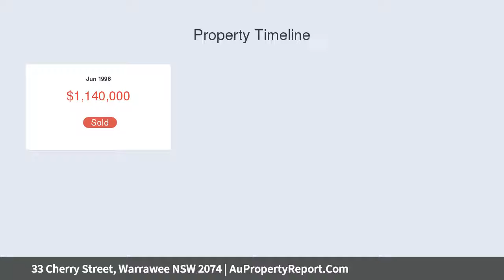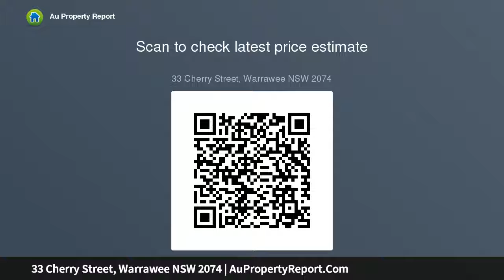33 Cherry Street, Warrawee NSW 2074 | AuPropertyReport.Com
33 Cherry Street, Warrawee NSW 2074
Property Type: house
Bedrooms: 6
Bathrooms: 6
Car Space: 3
Blue ribbon bespoke Meadowbank set amidst stunning sculpted gardens